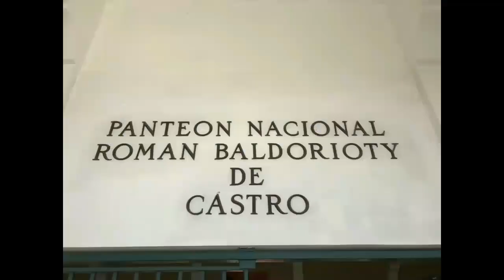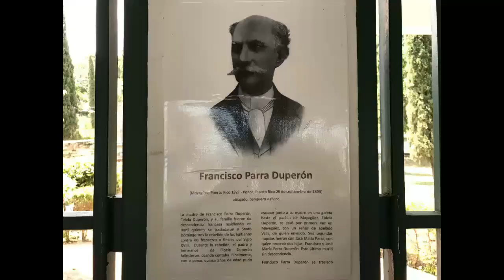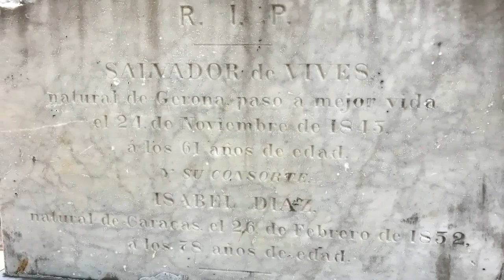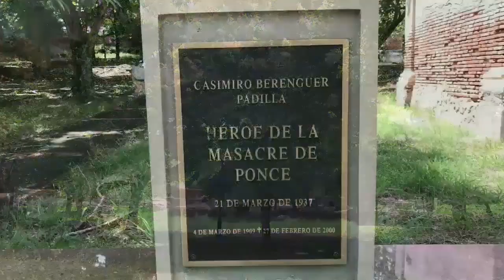Ritual en el Panteón Nacional Román Baldorioty de Castro, Ponce PR